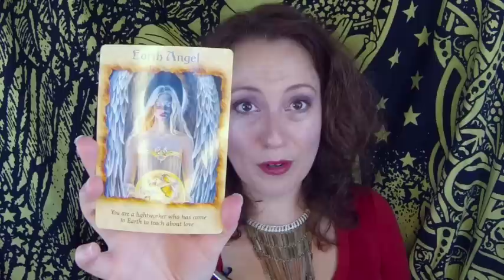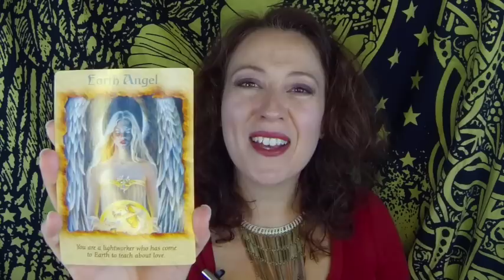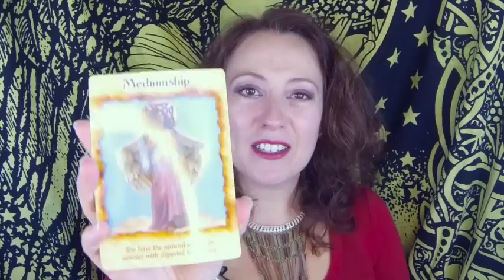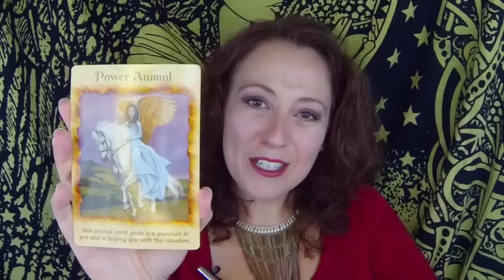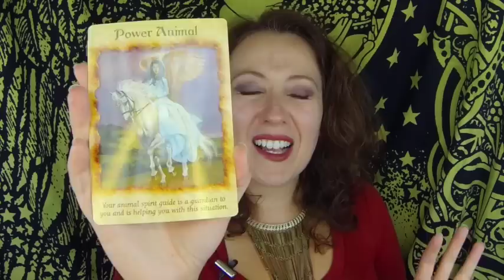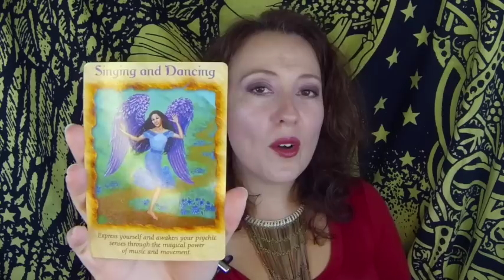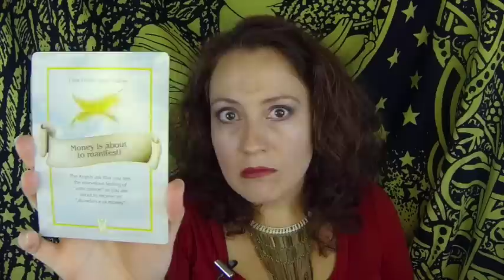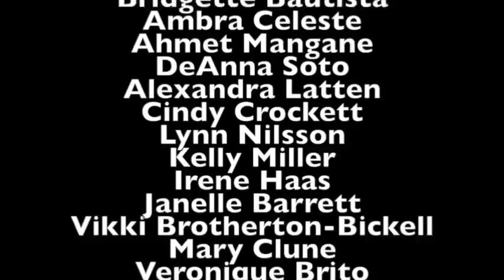Weekly October 12, 2015 Angel Oracle Card Soul Reading